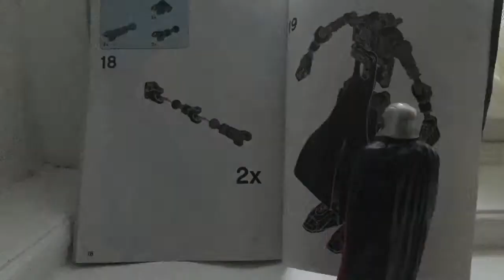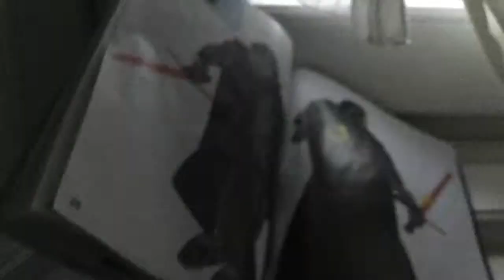CAPITAN AMERICA STOP MOTION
La vita tranquilla di Capitan America viene scombussolata quando una temibile nemico Crystal Monster (o anche Crystal Beast) appena arrivato, esce dalla sua confezione e lo attacca per poi prendere il dominio della casa.
Così, Capitan America decide di farsi giustizia…